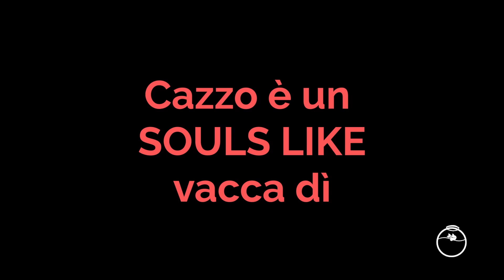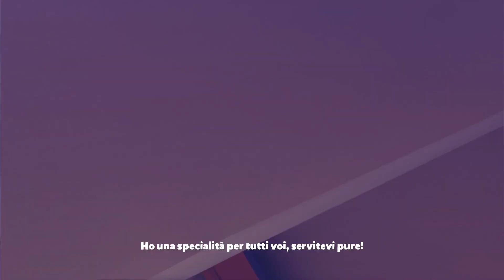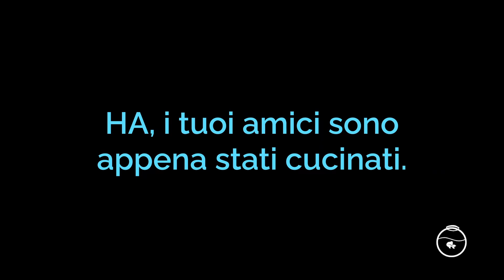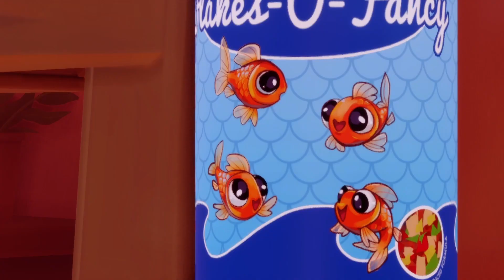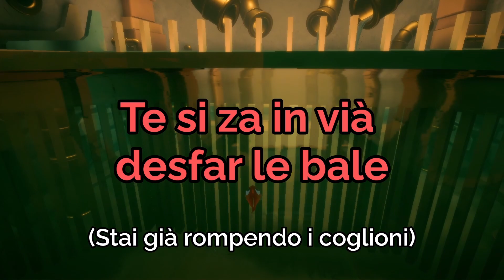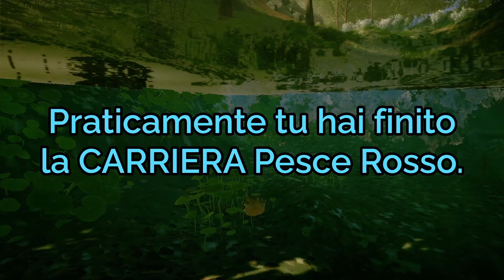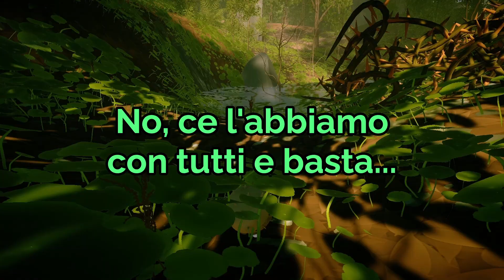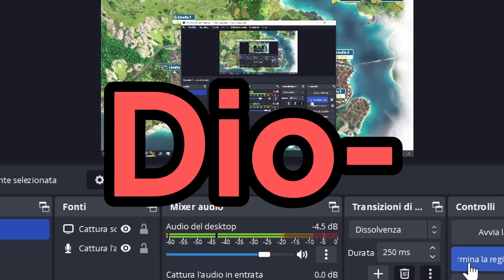ilTrioFetenza RISCHIA LA BLASFEMIA | I Am Fish #1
In questa nuova inedita serie ilTrioFetenza (+1 ospite inedito) si cimenta nell'incredibile AVVENTURA NARRATIVA conosciuta come I AM FISH, gioco ambientato nello stesso universo di I AM BREAD, dove prende il nome